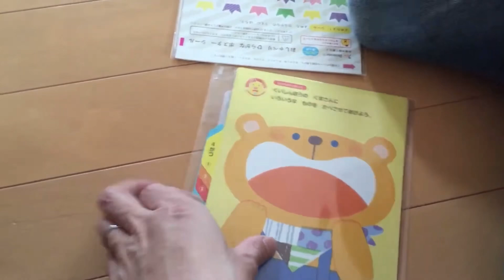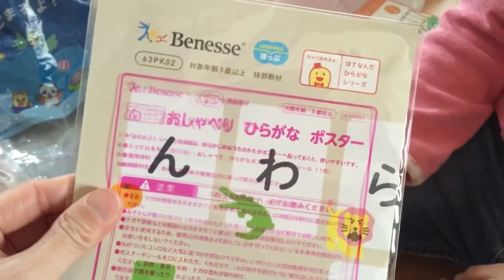届いて喜ぶ３歳児😃 ひらがなひらりん